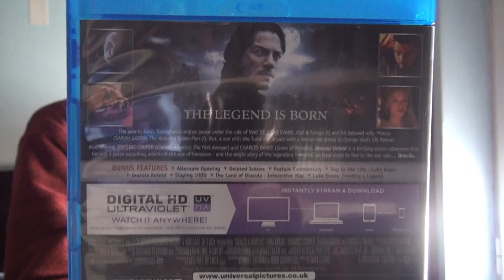Review - 391 - Dracula Untold - 2014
Plot : As his kingdom is being threatened by the Turks, young prince Vlad Tepes must become a monster feared by his own people in order to obtain the power needed to protect his own family, and the families of his kingdom.